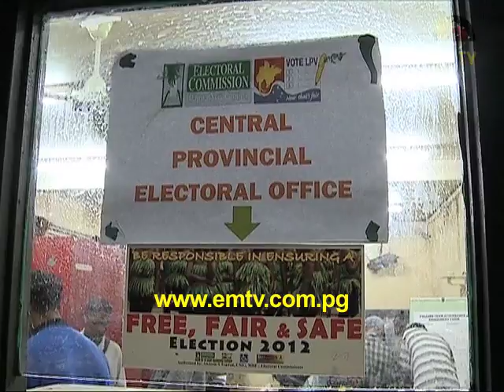Motu Koita nominations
Word from the commission is that the chairman seat will be highly contested and one thing common for nearly all vying for the position is to stop illegal land grabs...